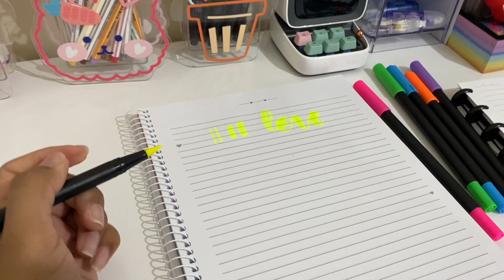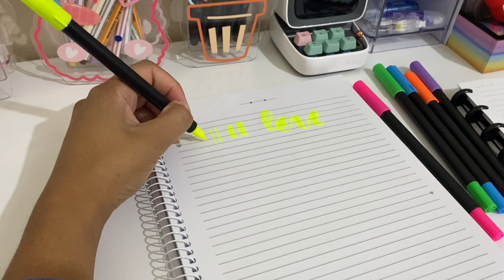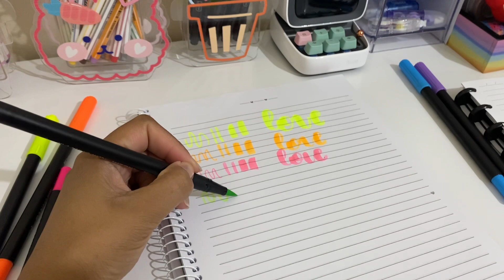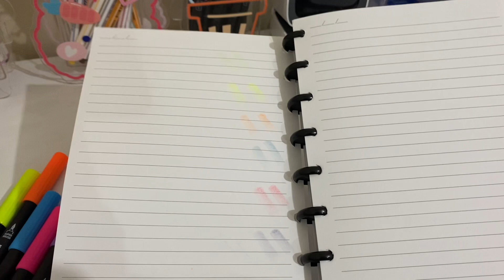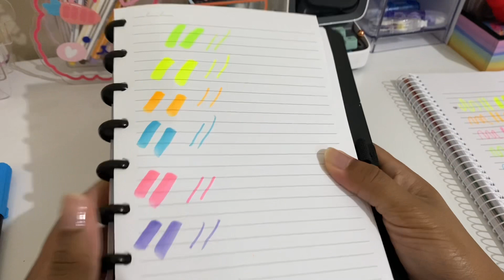PEN TEST BRUSH PEN NEON MOLIN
Conheça a sala do saber use o cupom GALAXY

🪐 Perguntas frequentes
• Tenho 26 anos
• Gravo os vídeos no iPhone 12 pro
• Edito os vídeos no iMovie
•Trabalho com administração, YouTube, papelaria on-line e sou patinadora de rodas e gelo 🥰. Quero ser atriz, já sou formada mas ainda não fiz nenhum papel importante na TV. Tábem sou formada em biologia mas não trabalho na área.

🪐Obrigada por fazer parte da minha trajetória